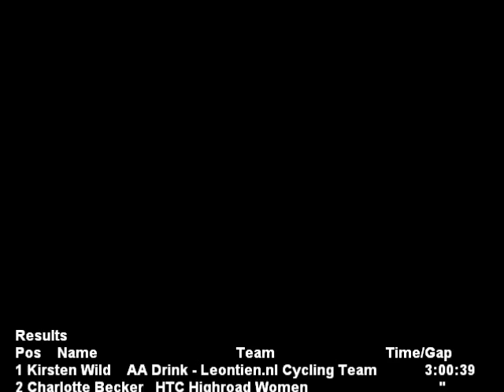OmloopvanBorsele2011.wmv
Omloop van Borsele 2011, Wild wins for fourth time